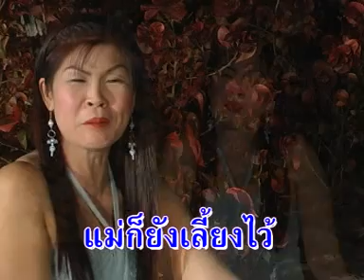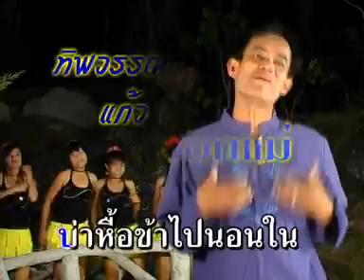ผัวเผดเมียยักษ์ ซอซิ่งมันทะลุฟ้า - อ้อมจันทร์ แม่แจ่ม ก้อนขี้แมว